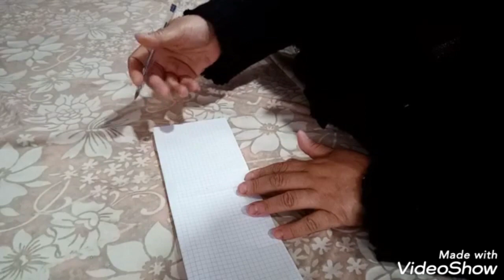فصالة الداخل فالخارج لي نخدم بيها بزاف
اسهل فصالة فقط بعض التركيز تفهمي عليا و طبقيها في وقت قياسي فصالة راىعة تقتصد القماش بشكل عجيب